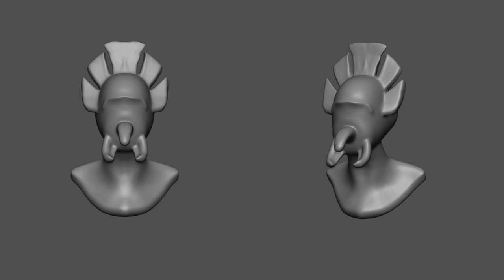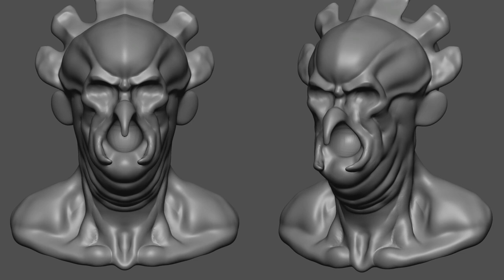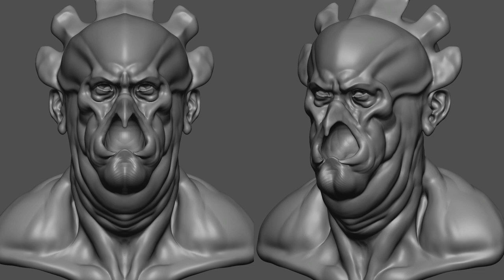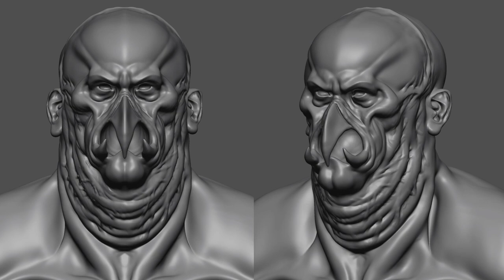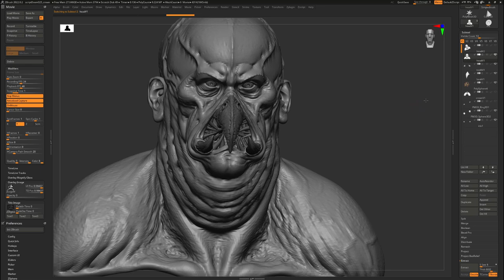ScriptDoom sculpt process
Sculpt process in ZBrush of a monster I call scriptDoom.